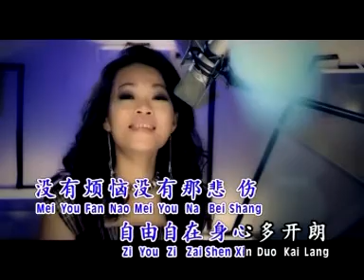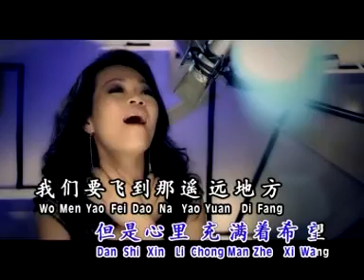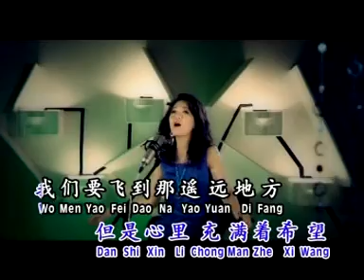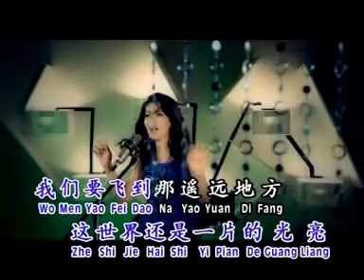侯诗玲Jocelyn How - 流行魅力恋歌VOL.1【张三的歌】